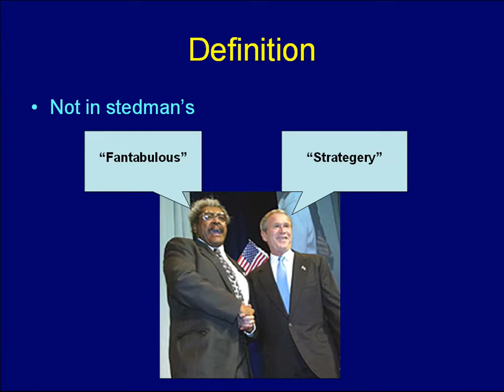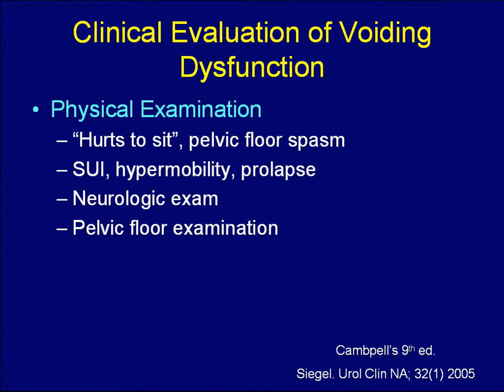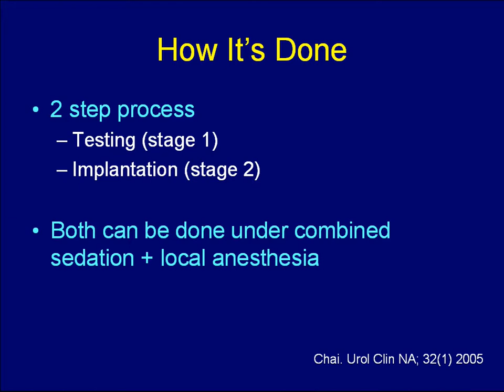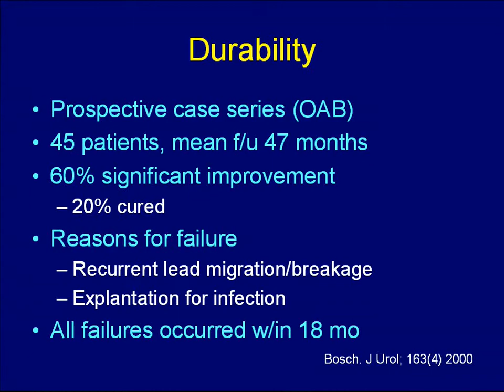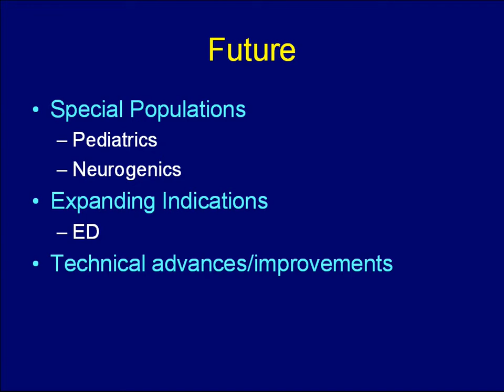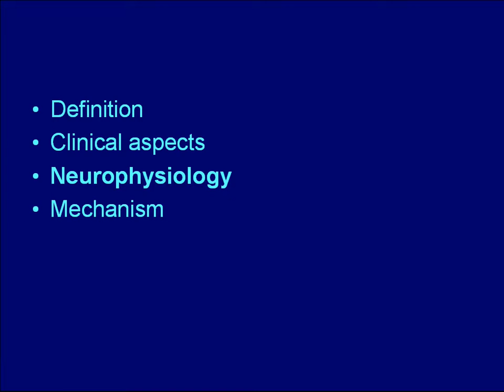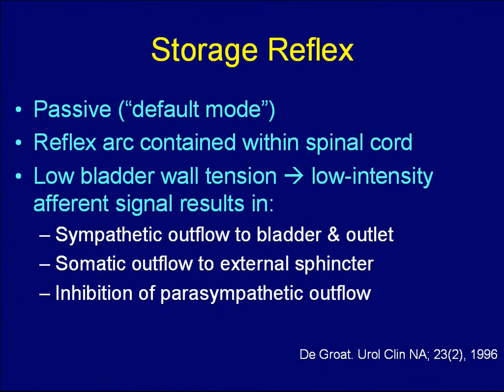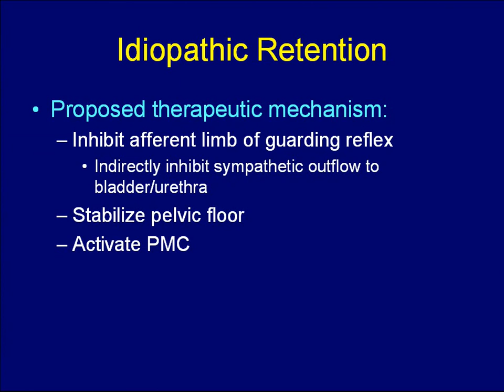Pelvic Neuromodulation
Pelvic Neuromodulation by Dan Rapoport, Resident, Division of Urology, University of British Columbia